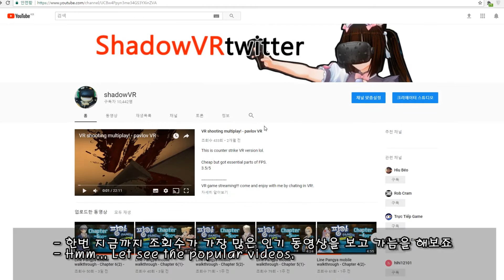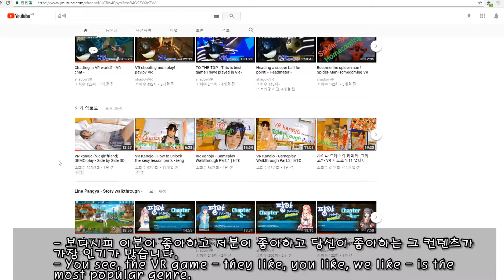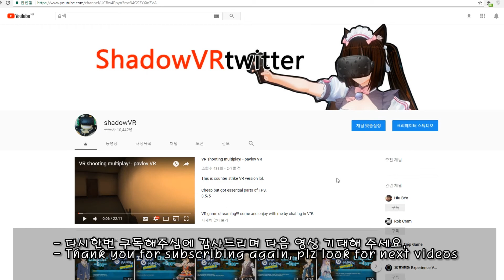10,000 Subscribed! + next video?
...well.. plz see another videos..?

VR game streaming!!! and plz chat to me for testing system in VR.